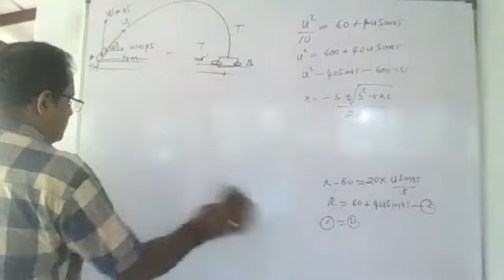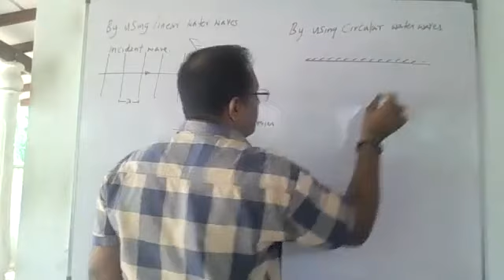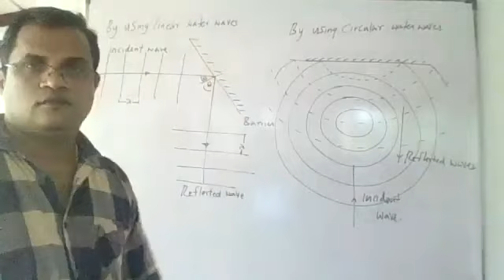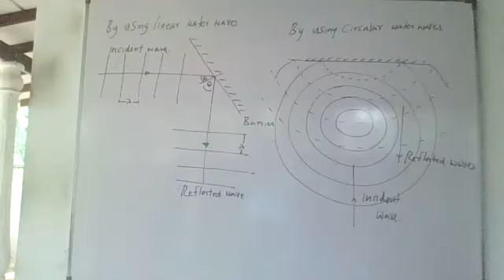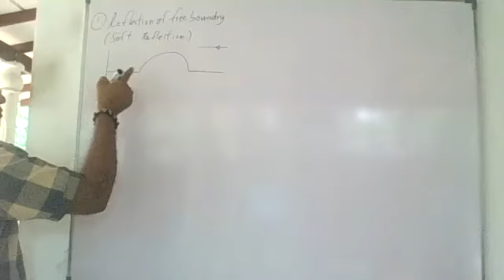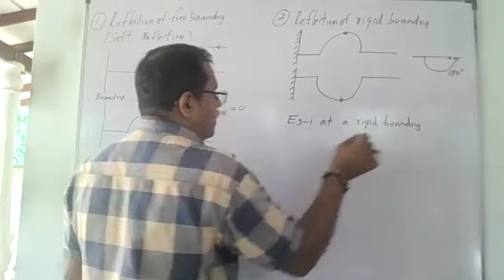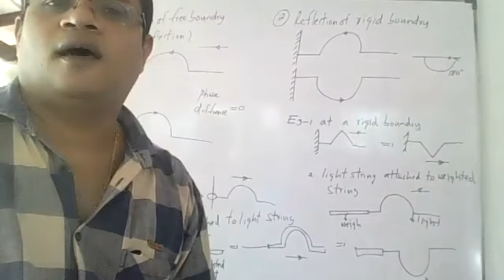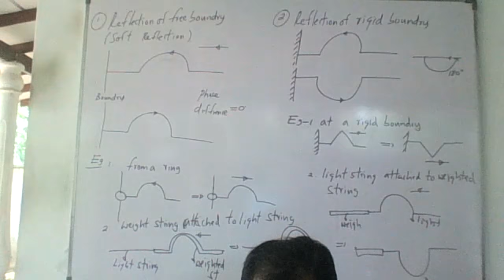properties of wawes1